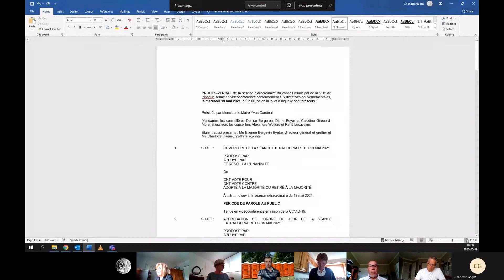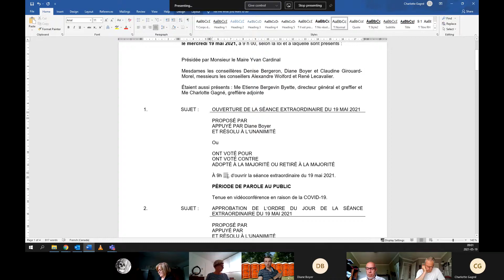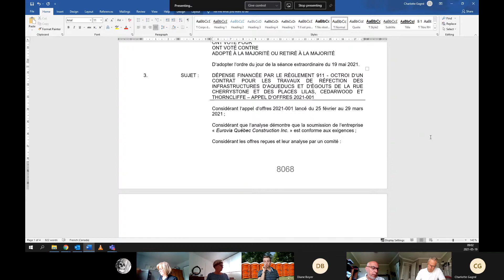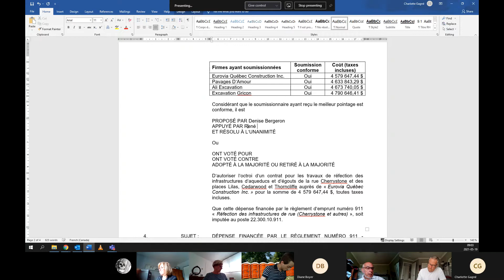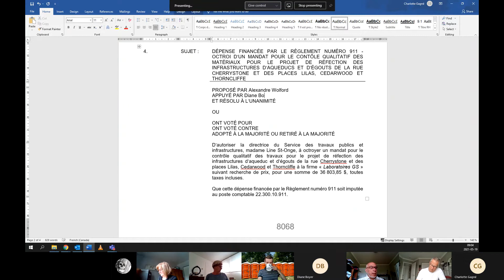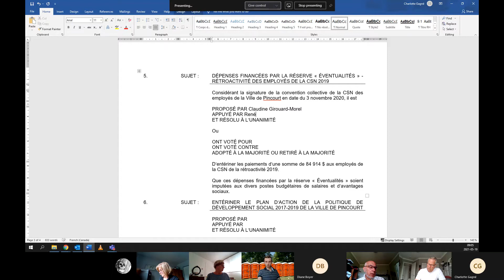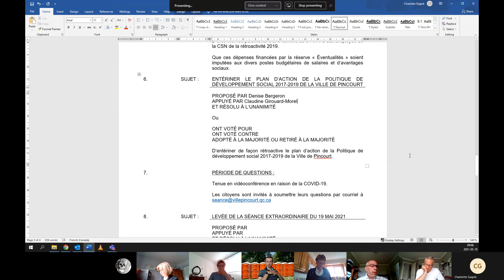Séance extraordinaire du conseil du 19 mai 2021 | Extraordinary Council Meeting, May 19, 2021